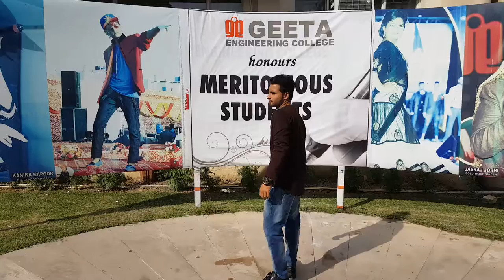Sangrila 2k17 Solo Dance Performance Will Be On 23rd Feb